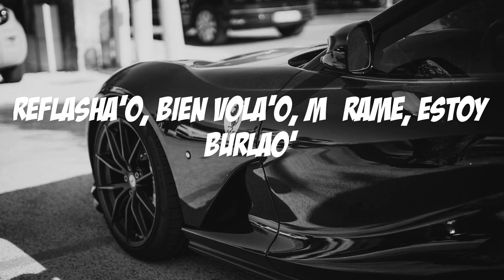El Alfa - Curazao (Lyric video)